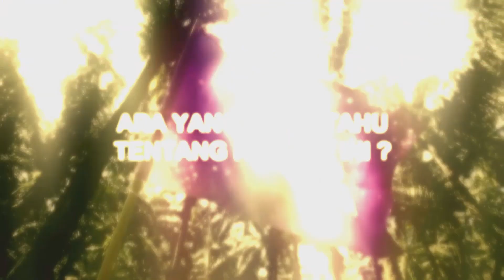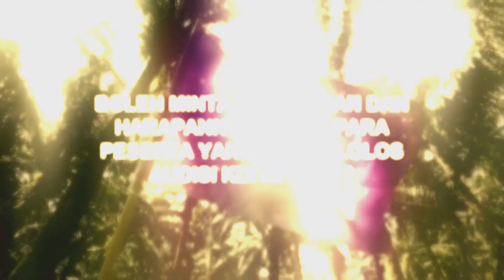TERHARU! AYU TING TING, ANDMESH, ABDUL Beri Dukungan Untuk Peserta KDI 2019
Hai hai kdi mania. Ternyata para 20 besar kontestan KDI 2019 mendapatkan dukungan dari para kalangan artis lohh. Mau tau siapa aja yang mendukung para kontestas kDI 2019 ? Yuk langsung aja kita lihat